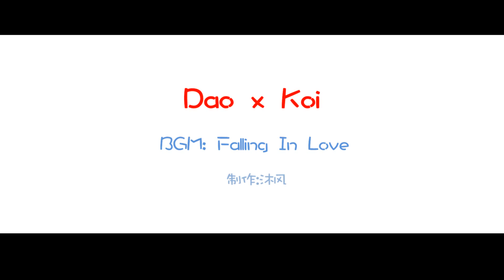【DaoKoi + FonBelle】Falling In Love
［搬運轉載／非影片製作者］
荷爾蒙 Hormones 中的 Dao＆Koi CP，
由 Fon Sananthachat 和 Belle Kemisara飾演。
來源Bilibili av號 av3127258